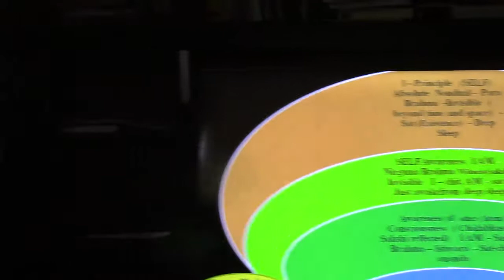Atmadarshana(Shivoham Group)_Eng_T2_Dream Character_30Sep2018